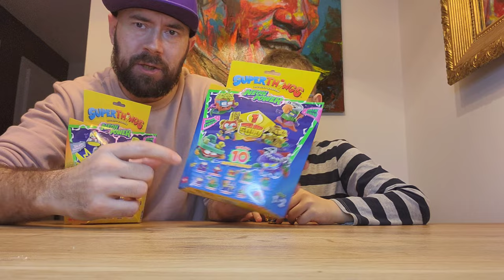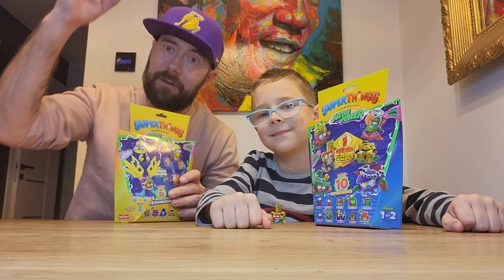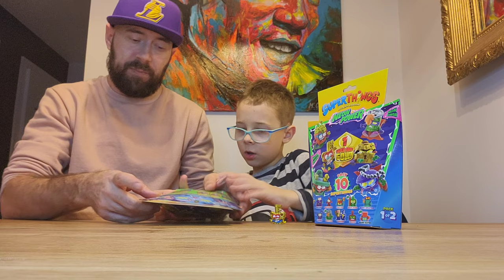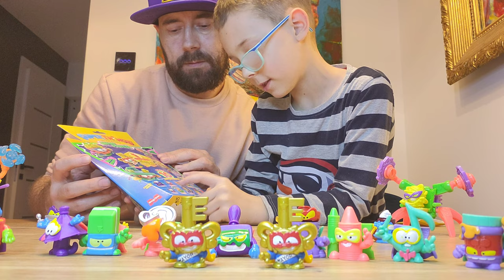2 mini zestawy Super Things NEON POWER - mamy złotego...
Łapcie link do sklepu Best Toys:

2 mini zestawy Super Things NEON POWER - UNBOXING...